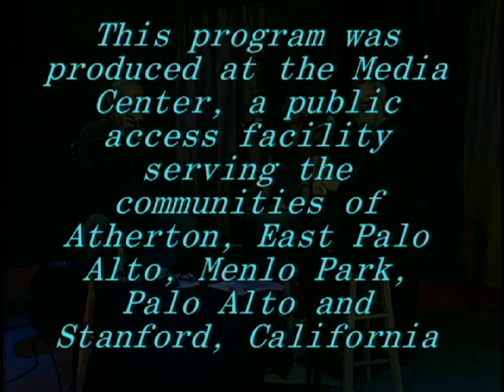MC Studio Class: Blues Harmonica with Andy Santana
This 1/2 hour show features harmonica musician Andy Santana showing us the basic of playing a harmonica to novice Christina Kahn. George Brandau hosts.

This production is the final project of a 20-hour course in TV studio production, taught over 5 nights at the Midpeninsula Community Media Center.